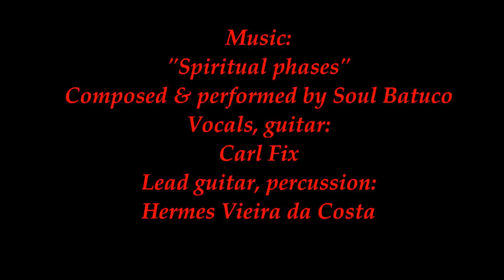Henrik Jansson part 3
The music in this movie is composed and performed by Soul Batuco, and played with guitars built by Henrik Jansson. Due to fact that the guitars have an outstanding resonance, some of the percussion is also played with the guitars.